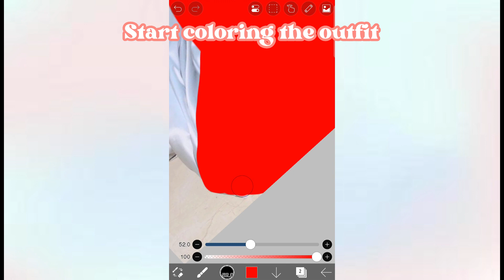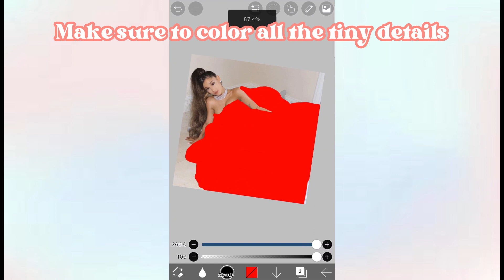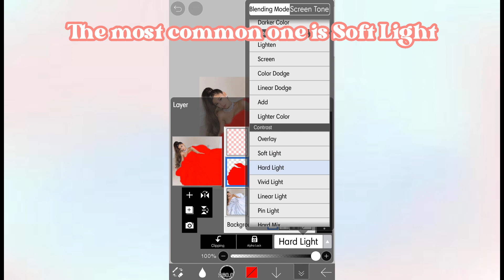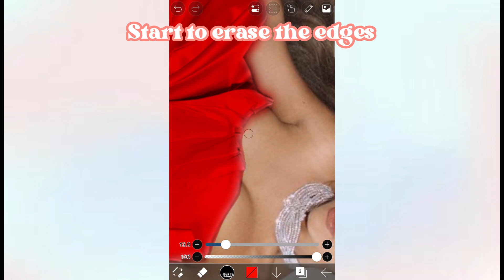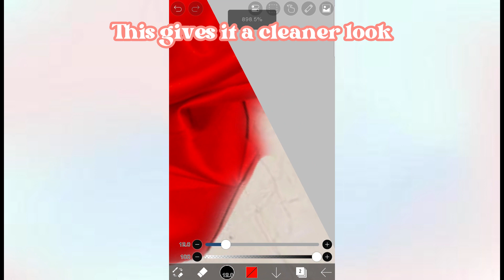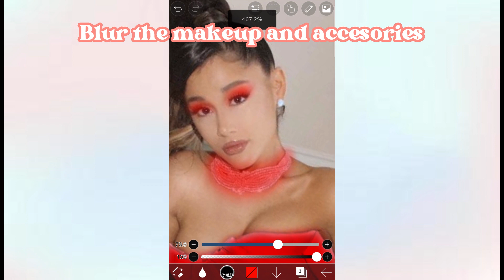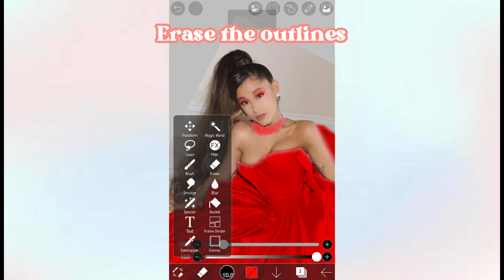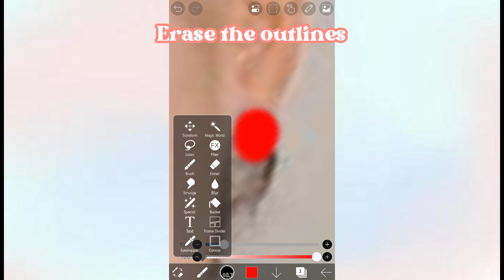How to change clothes color | Ibis Paint X tutorial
This video is part 1 of 2 tutorials to change colors for clothes or makeup and accessories. I hope you enjoy! Let me know if you need more of an easy explanation on how to do this! Bye!